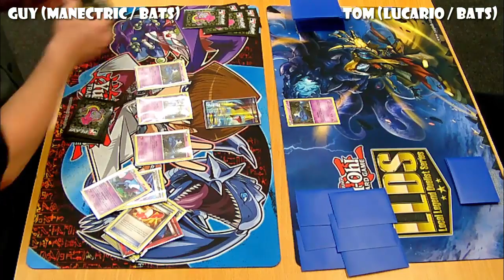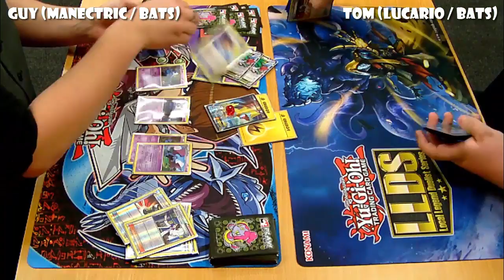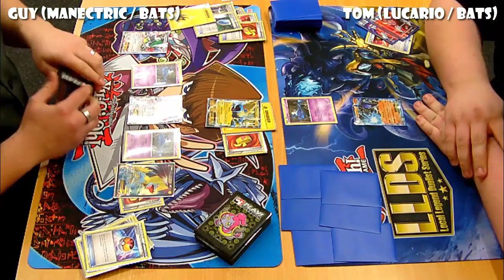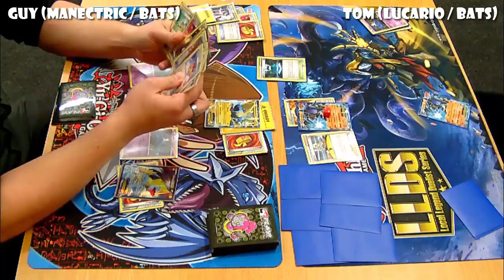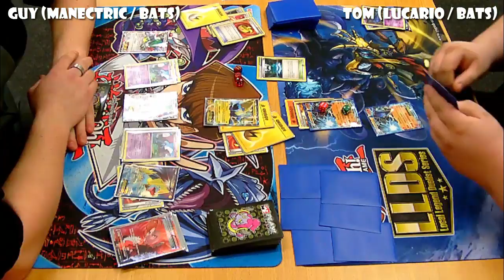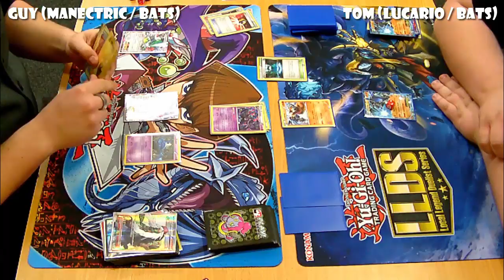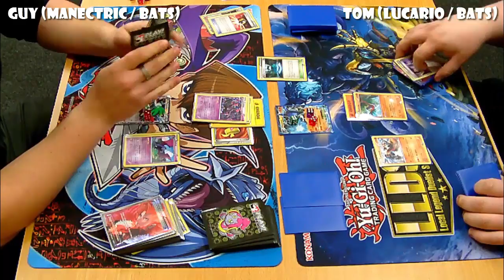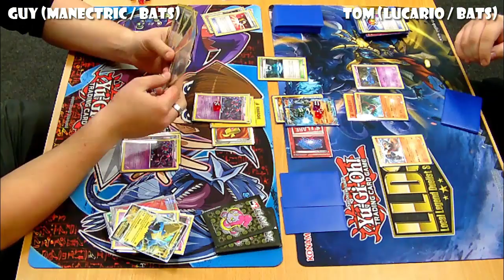Pokémon TCG City Championships (Norwich) - R5: Manectric / Bats vs Lucario / Bats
Round 5 from the Athena Games City Championship in  Norwich, UK, sees a battle of bats decks, albeit with different support Pokémon!

Format: XY - BKT